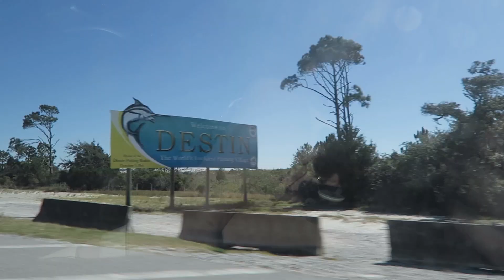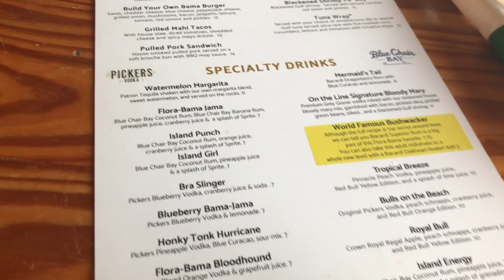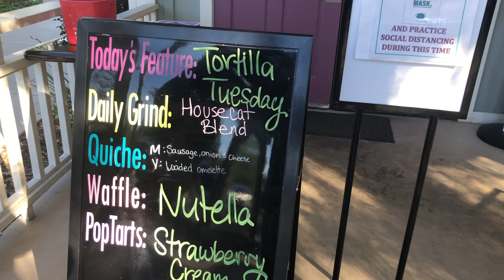Destin Outlets and More Sandy Days ~ Gulf Shores Vlog Part 2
Brett and I had a blast doing some shopping at the Destin, Florida Outlets so we took you with us as we shopped till we dropped! We saw some puppies along the way and Santa pulled by dolphins instead of reindeer. Here's the last of our sunny, sandy days in Gulf Shores, Alabama.

As an aside - there was some negative feedback on Part 1 of this vlog about Brett and I traveling during the pandemic. I just want to assure you that we tested negative before leaving, wore our masks on trip and maintained social distance. We also tested negative upon our return. You can travel safely and still have fun in these crazy times but I totally understand if you don't want to.

Love you guys ~ Kat

I am always looking to make the videos you guys want to see so leave your suggestions in the comments below!

If you’re not a Warrior Crew member yet be sure to hit that red SUBSCRIBE button and that bell notification so you get notified when I upload my videos on Mondays and Fridays. ~ Kat

Send me mail here:
Katerina Henry